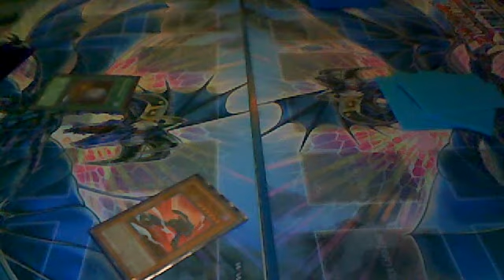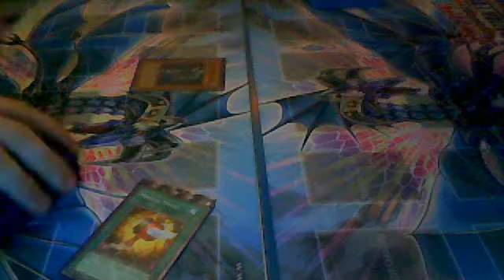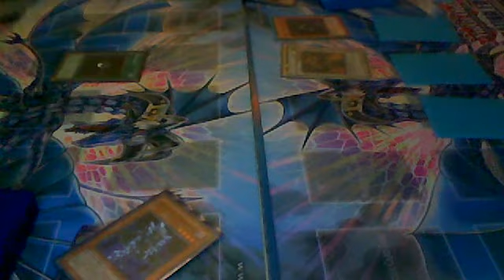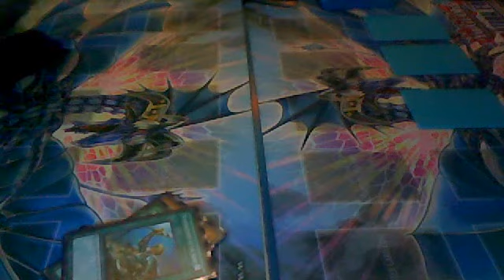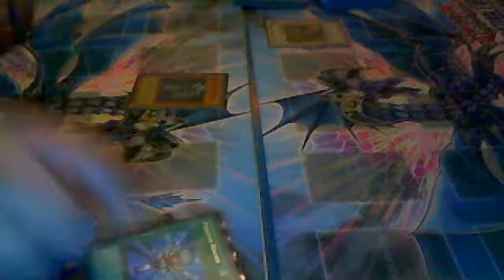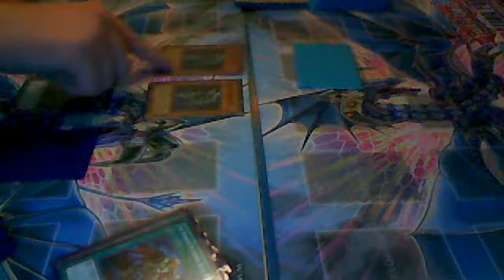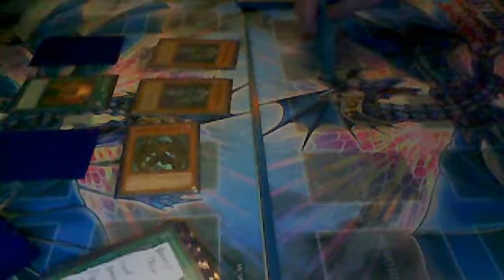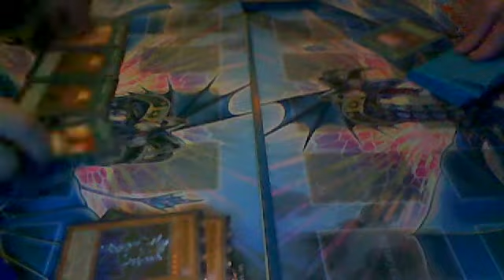DDT Vs MINI MEHHHH game twe